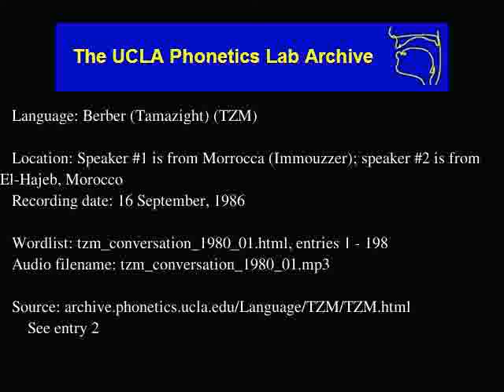Tamazight, Central Atlas audio: tzm_conversation_1980_01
Tamazight, Central Atlas (tzm) audio: tzm_conversation_1980_01
Language family: Atlas; Northern Berber; Berber; North Afroasiatic; Erythraean; Afroasiatic;
Speaker #1 is from Morrocca (Immouzzer); speaker #2 is from El-Hajeb, Morocco
Date: 9/16/1986

Description: Language Berber (Tamazight).  tzm_conversation_1980_01.html, enties: 1 - 198

Contributor: n/a
UCLA Phonetics Archive